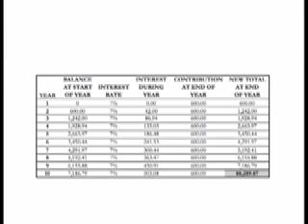37. Taxes and Compounding - savingandinvesting.com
Compounding is one of the key forces when it comes to any saving and investing plan - but the reality is that paying, or not paying taxes, has a huge impact on what we compound to. And often we can save the taxes because governments want us to save for when we retire, or for when our incomes are lower.